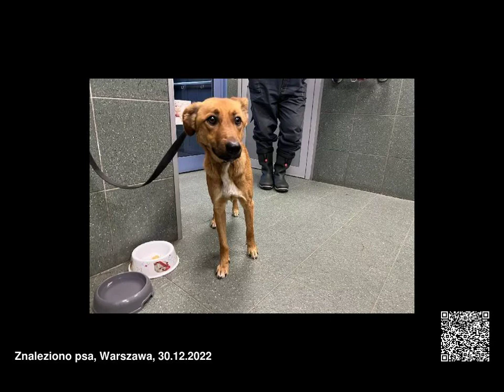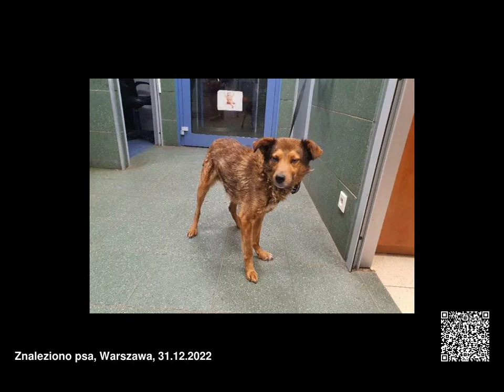Znalezione psy, województwo mazowieckie, 26.12.2022 - 01.01.2023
Znalezione psy, województwo mazowieckie, od 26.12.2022 do 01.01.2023

00:00 poniedziałek, 26 grudnia 2022
00:24 wtorek, 27 grudnia 2022
00:36 środa, 28 grudnia 2022
01:09 czwartek, 29 grudnia 2022
01:36 piątek, 30 grudnia 2022
01:54 sobota, 31 grudnia 2022
02:18 niedziela, 1 stycznia 2023